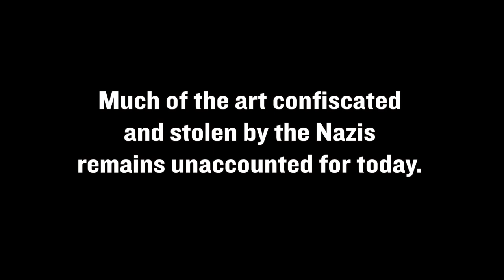The Degenerate Art Exhibition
The “Degenerate Art” exhibition of July 1937 was created by Nazi officials to persuade the German public of the displayed artwork’s corrupt, "non-Aryan" qualities. It quickly became the most well-attended art exhibition in Europe.